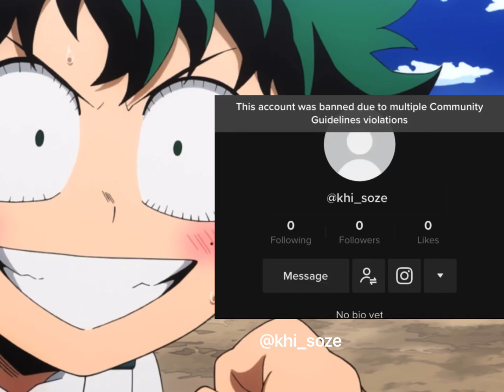Shonen Jump in the Hood pt. 21